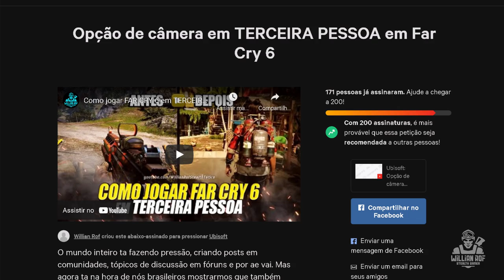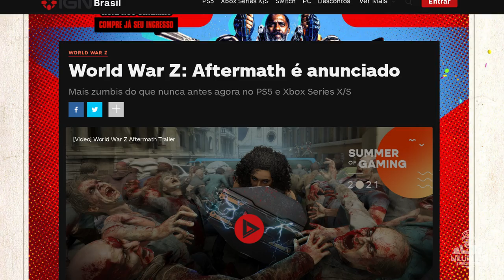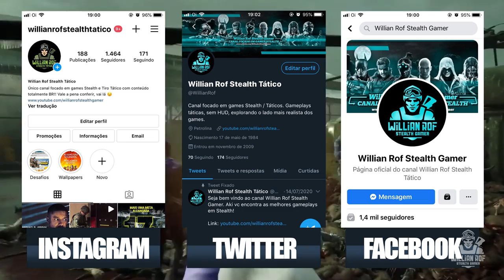Back for Blood e o Modo Terceira Pessoa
Back for blood vai ser lançado em 12 de outubro desse ano, mas já pudemos dar uma olhada em trailers de gameplay e mais recentemente um beta aberto foi disponibilizado pra quem comprou o game na pré venda, depois esse mesmo beta chegou pra todos, enfim, todo mundo pode jogar e ver como tá o game e muita gente curtiu.

SEJA MEMBRO!

Facebook Page: willian rof stealth gamer

PLATAFORMAS ONDE JOGO:

PS4
PC